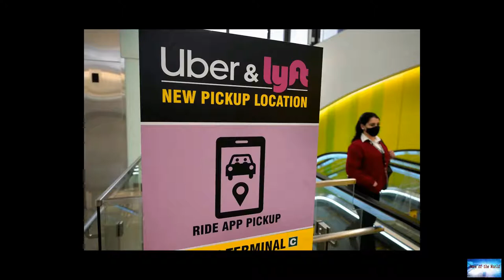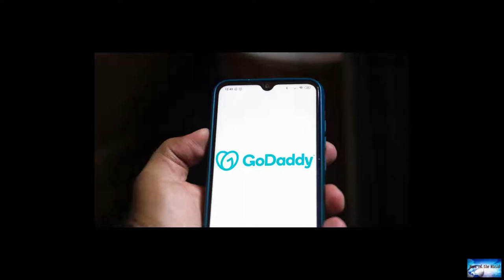Companies are pushing back against Texas abortion law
News of the world: Companies are pushing back against Texas abortion law. 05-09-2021

These companies are pushing back against the Texas abortion lawA Texas law that bans abortion providers from carrying out terminations after fetal cardiac activity is detected, which is typically about six weeks into a pregnancy, went into effect this week after the Supreme Court opted not to intervene.The web hosting service took down the site at about 8 pm Friday, according to Texas Right to Life, the organization that launched the website. GoDaddy did not respond to requests for comment, but

big-ben.